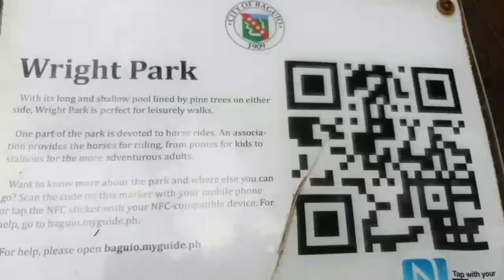Beautiful kinds of flowers / wright park Baguio